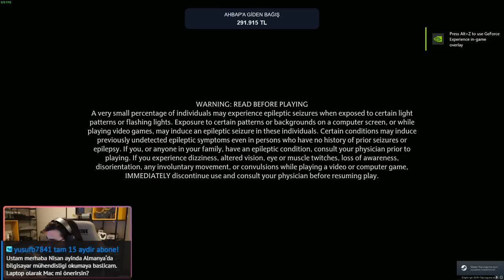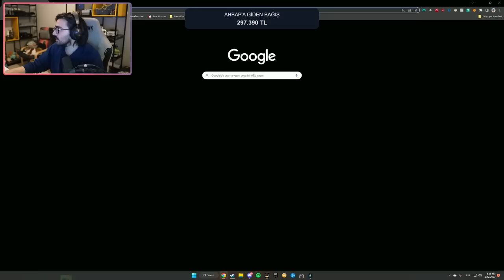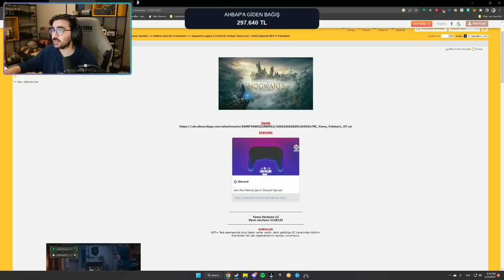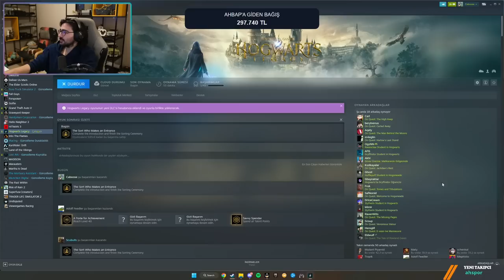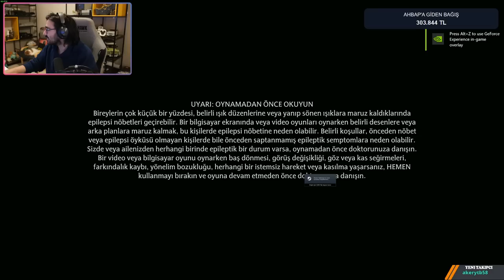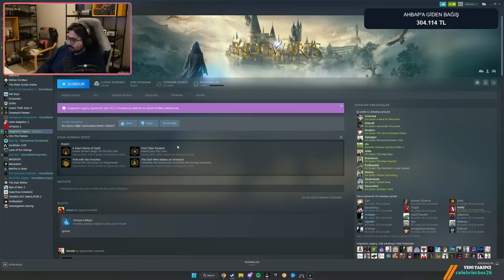Videoyun Hogwarts Legacy oynuyor #1 - 12/02/2023